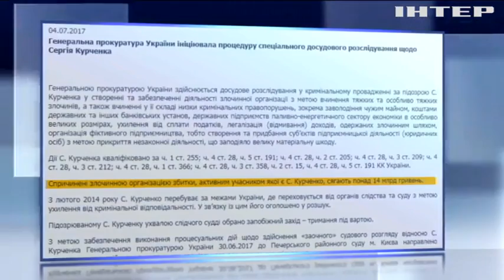Сергея Курченко обвиняют в хищении более 14 миллиардов гривен